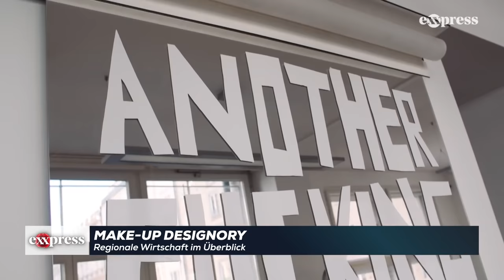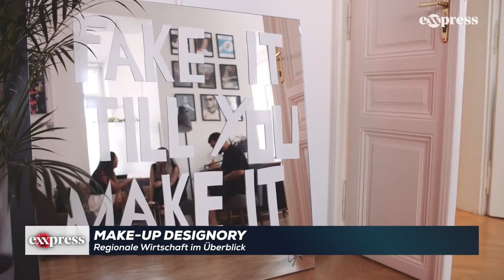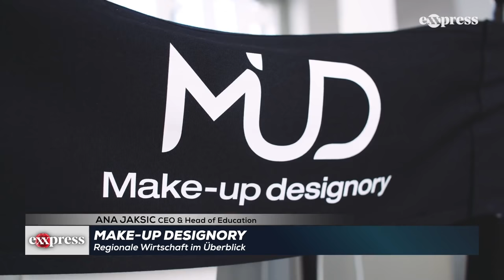Regionale Wirtschaft: Make Up Designory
Unsere Moderatorin Shadi Pouyazadeh besucht in der aktuellen Folge das "MUD Studio Vienna" in der Walfischgasse. Das österreichische Make-Up Studio im Porträt sehen Sie bei eXXpressTV

0:00 Einleitung
01:38 Ana Jaksic
1:44 Highlights
7:50 Stefan Kokovic
8:88 Master Classes